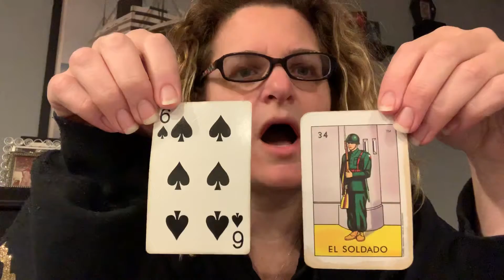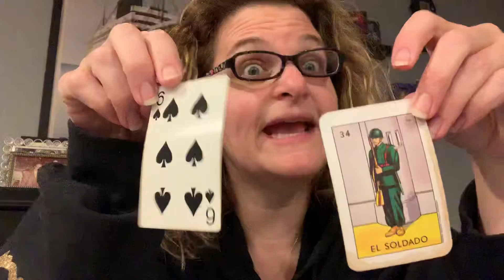How to manage today’s energy: Get back to basics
Today time management, integrity, and basic structure is needed to complete your goals!